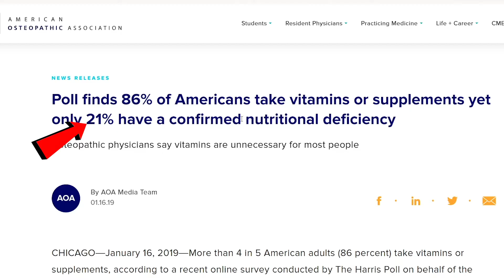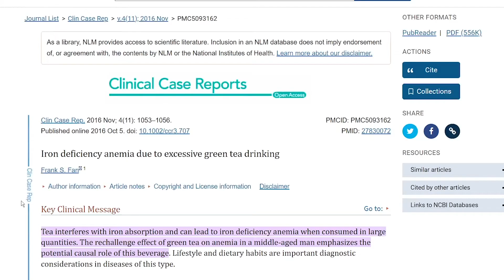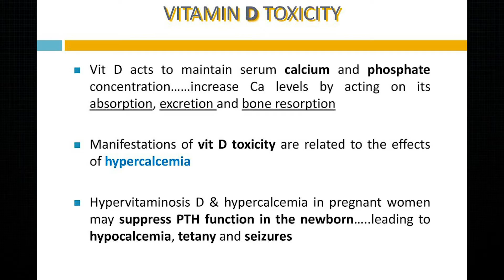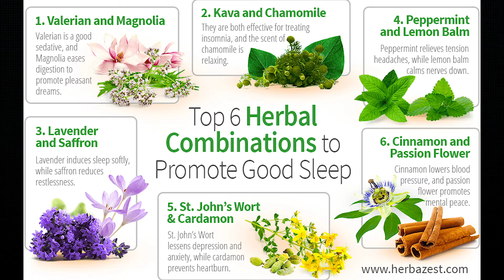Supplements To NOT Take Together | Maximize Supplement Absorption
Supplements to Not Take Together. Vitamins Not to Take Together. How to Maximize Supplement Absorption. What Vitamins Shouldn't Be Taken Together.

Timeline | Chapters

00:00 - Intro
1:15 - Why This Matters
2:22 - Calcium and Magnesium Trick
3:10 - Green Tea Issues
4:32 - Vitamin D?
5:37 - Melatonin Problem
6:24 - Fish Oil Interacts

Calcium and Magnesium. You see, Magnesium is needed for calcium absorption. And Because magnesium suppresses parathyroid hormone and stimulates calcitonin, it helps deposit calcium into our bones, which will help prevent osteoporosis. So Without magnesium, too much calcium would become toxic, depositing in the soft tissue, leading to arthritis. So, you’d think to take them together, right? Well, it turns out, taking large amounts of both can reduce absorption. In order to maximize your calcium and magnesium supplement benefits, why not just aim to take them at least 2 hours apart. Or take the calcium in the morning, while the magnesium at night. Lets say if youre taking magnesium l- threonate, for sleep.

Iron and green tea. There was this idea that green tea only interacted with nonheme iron. Which is the iron you get from non animal sources. Which is the same iron, they say to drink orange juice with to increase absorption But does that mean you should stop drinking green tea. Not quite, since we know the EGCGs in green tea are very beneficial for you. Plus the study was on excessive green tea. But how much is excessive, is hard to gauge. The 2015 Dutch dietary guidelines recommended drinking three cups of tea daily based on cohort studies indicating that consumption of tea was associated with a lower risk of stroke and diabetes. So anything over 3 cups a day can be used as a benchmark as potentially excessive.

Vitamin D and calcium. Vitamin D and Calcium are a team. Vitamin D helps our bodies absorb calcium. But  if you have too much vitamin D in your blood, it will cause extra calcium absorption, which can lead to muscle pain, mood disorders, kidney stones, etc. Theres actually a term for it, called Hypervitaminosis D. Where your levels are 100 ng/mL or more, usually caused by over supplementation. Which comes from crazy recommendations you hear all over tiktok.

Melatonin and St Johns Wort or Valerian Root. With the global melatonin market reaching almost 4 billion by 2030, more and more people are desperate to get a good nights rest and will sometimes combine that with sedating herbs at the same time. Careful with these combos cause they can also lead to daytime drowsiness when you wakeup which isnt a nice feeling.

Fish oil and Ginkgo Biloba. You would think many take fish oil for the heart health benefits, but actually some take it for weight loss, vision, and even neurocognitive injury. And if youve heard of ginkgo biloba, youd know, people take it for cognitive function. Even though studies are mixed. They both can cause a blood-thinning risk. Which is best to avoid one or the other.

And remember, it is always best to speak to your doctor to make sure that the supplements you are taking have the benefits outweigh the risks. And a good rule of thumb is to let them know before starting any to make sure you are the right candidate to take them because supplements dont just interact with supplements, they can also interact with your medicines too.